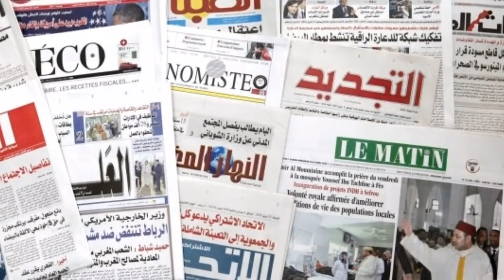Pourquoi le Tunisien Moncef Marzouki règle ses comptes avec Bouteflika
Les médias marocains n’ont pas raté l’occasion que leur a offerte l’ancien président tunisien Moncef Marzouki. Son appel à la réouverture de la frontière avec le Maroc a été applaudi des deux mains à Rabat où les propos de l’ancien locataire du palais de Carthage sont considérés comme étant «en phase avec les déclarations d’El-Othmani (le Premier ministre marocain, ndlr) de la semaine dernière». «Moncef Marzouki parie beaucoup sur le hirak en Algérie pour une réouverture des frontières avec le Maroc et une relance du projet maghrébin», commente-t-on, sur un ton jubilatoire, chez nos voisins de l’Ouest.